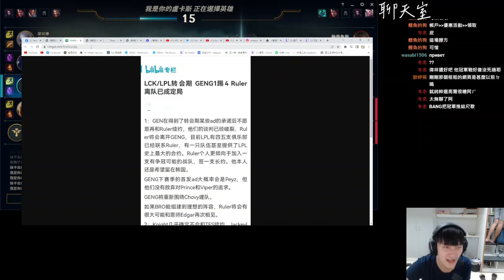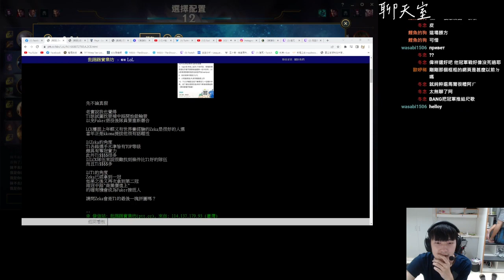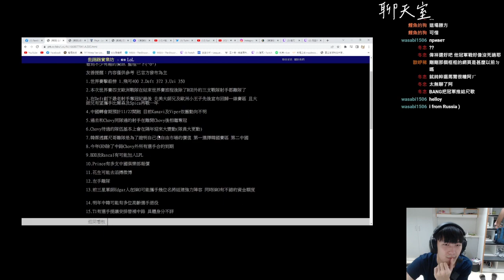笑笑欲劝降邪剑仙并表示只要坦白脚本就保你 15